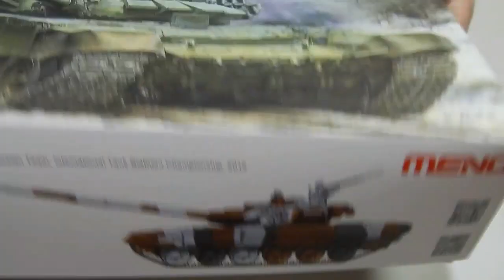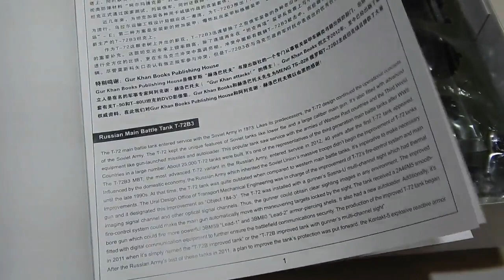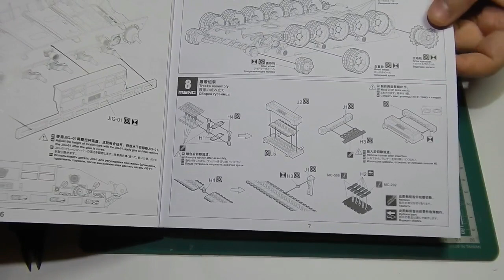Т-72Б3 (T-72B3) MENG. Сборка. Часть 1.